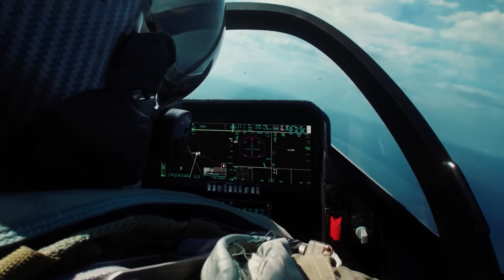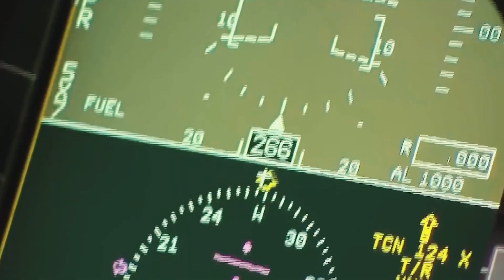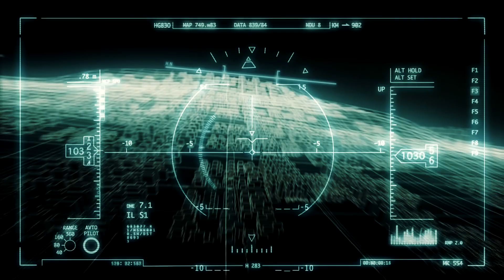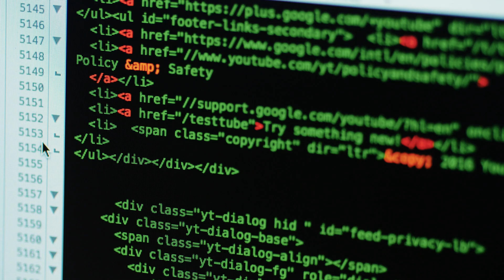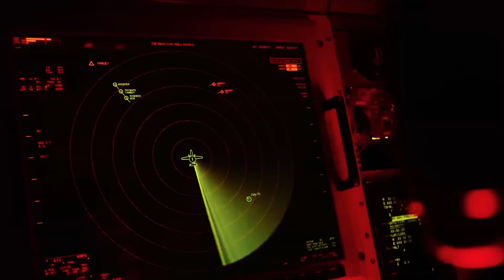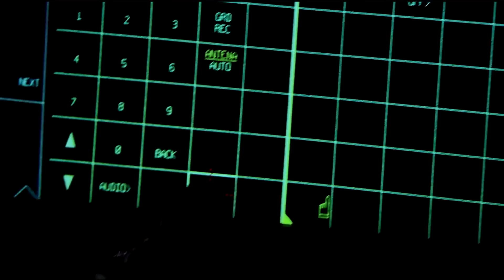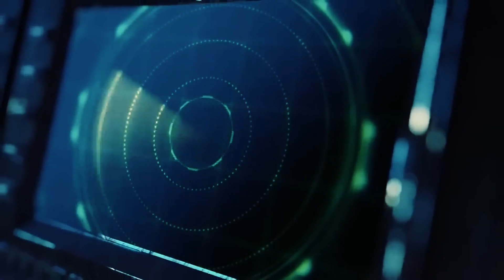US Showed World's First 6th Generation Fighter Jet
Today The US Showed The World's First 6th Generation Fighter Jet
In the video, we will present our version of what happened on September 14, 2020, when the Pentagon unexpectedly announced the successful test of a full-scale flight demonstrator of the sixth-generation fighter jet. In an interview with Defense One, Will Roper, the US Air Force's assistant commander for acquisition and logistics, described the event as something incredible, something "magical." This news may seem fantastic, as the sixth-generation fighter has not yet had a clear concept, but has already passed successful tests.